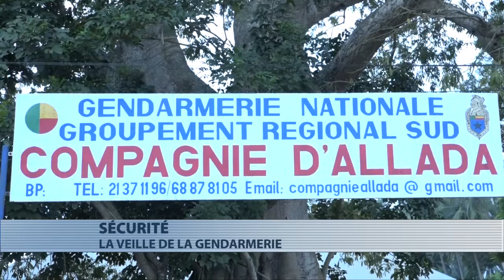Sécurité : des présumés malfrats arrêtés à Allada